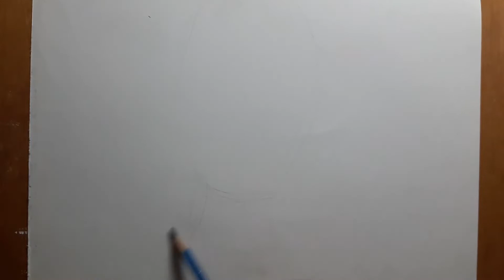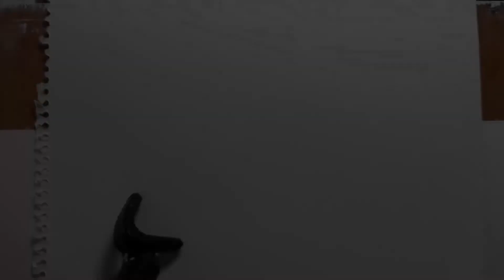켄트지 위에 수채화 인물 그리기 전동 지우개 활용법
안녕하세요 화가아재 입니다.
제가 알고 있는 여러 가지 기법들을 알려드리고자 이렇게 동영상을 올리게 되었습니다.
궁금하신 부분이나 알고 싶으신 것 있다면 댓글 달아주세요

감사합니다.